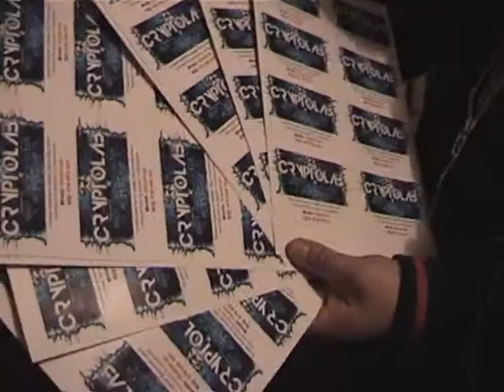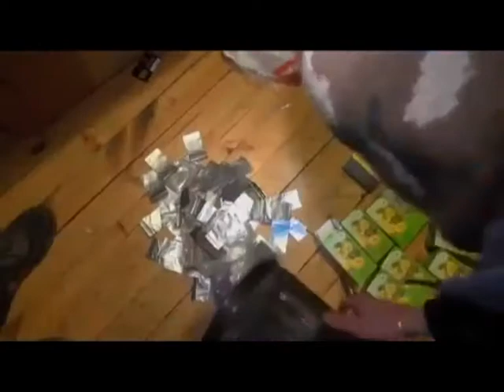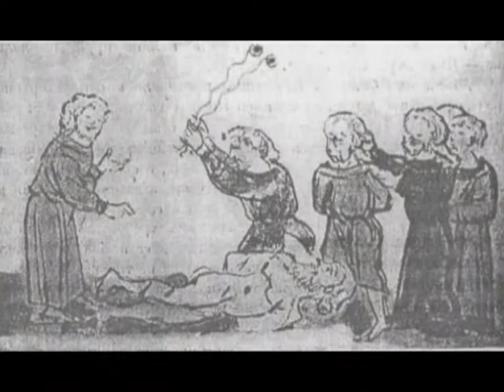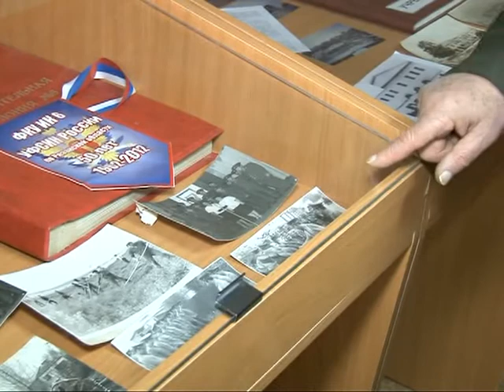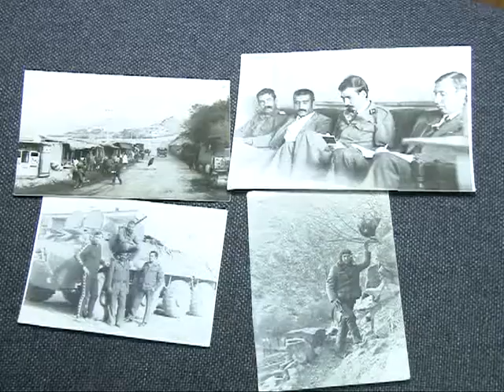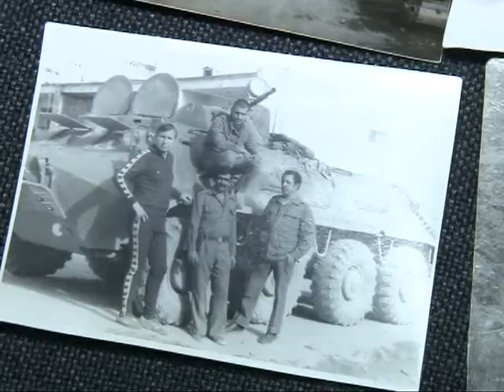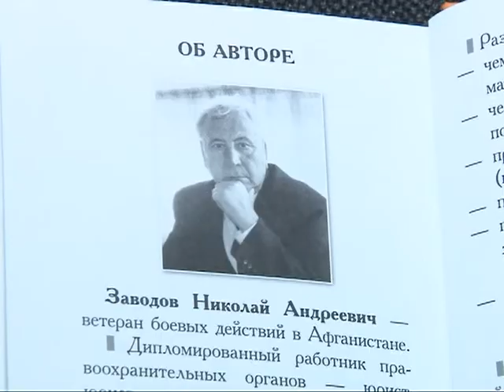Вызов принят 27.11.14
Криминальные провокаторы. - Задержаны наркосбытчики, которые не только продавали запрещенный товар, но и открыто занимались саморекламой. «Заказ» на миллион. - Жительница Рязани ради наживы решила убить знакомого и наняла киллеров. Опять в строю.- Ветераны УИС о своей службе, работе с молодежью и ценных навыках.